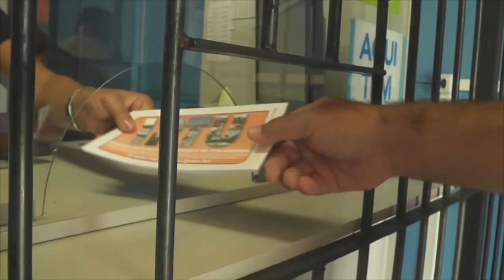TRÊS BICICLETAS E UMA ROÇADEIRA SÃO FURTADAS DURANTE A MADRUGADA.